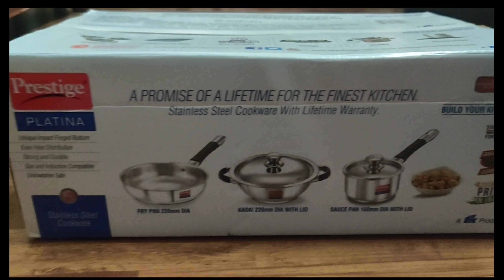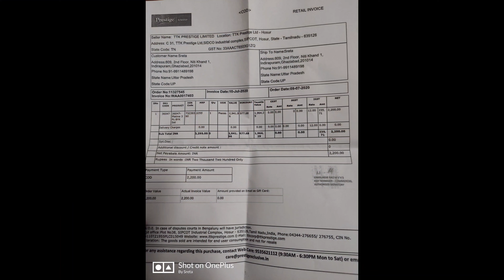Unboxing of Prestige Platina Stainless Steel Cookware Set of 3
Cookware Set of 3

Key Features

Unique Impact Bottom
Even heat distribution
Strong and Durable
Induction and Gas Compatible
Cook & Serve
Uniform heating with no Hot Spot
Heat Resistance Handle